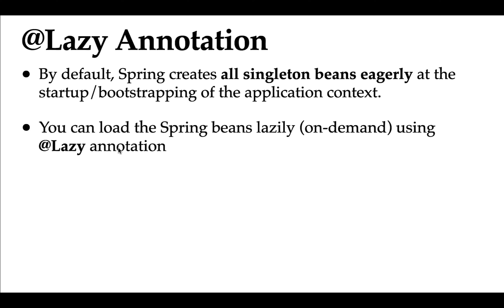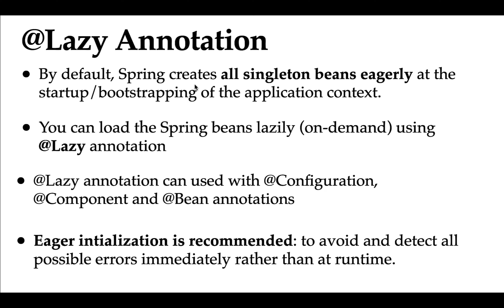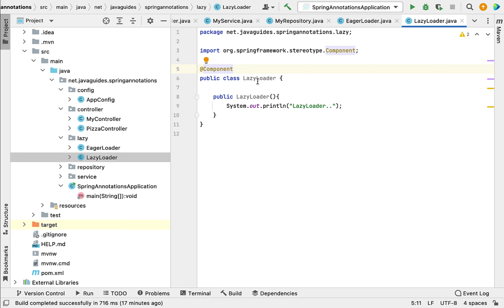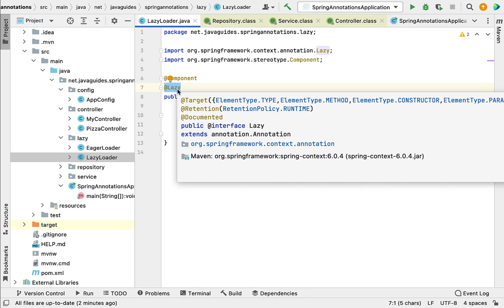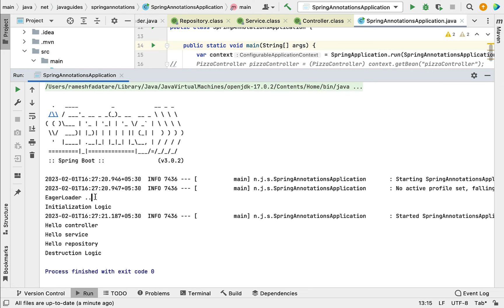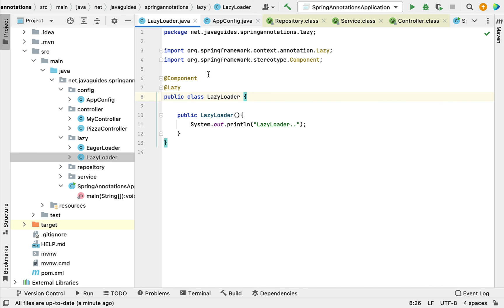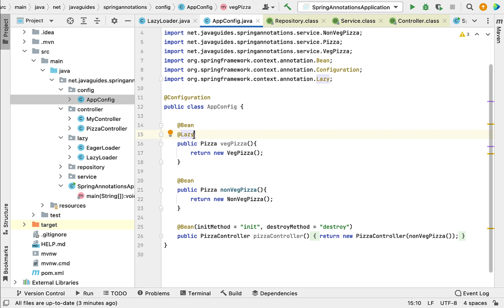Spring & Spring Boot Annotations Series - #7 - @Lazy Annotation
Hi, welcome to Spring & Spring Boot Annotations Series. In this video, we will learn how to use @Lazy annotation to load the Spring beans lazily (on-demand).

By default, Spring creates all singleton beans eagerly at the startup/bootstrapping of the application context.

You can load the Spring beans lazily (on-demand) using @Lazy annotation.

The @Lazy annotation can be used with @Configuration, @Component, and @Bean annotations.

Eager initialization is recommended: to avoid and detect all possible errors immediately rather than at runtime.